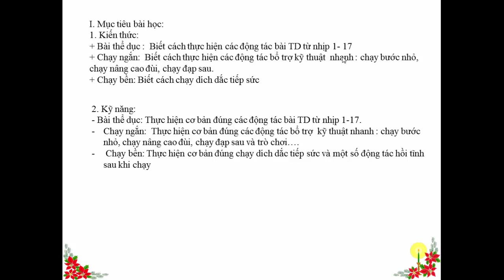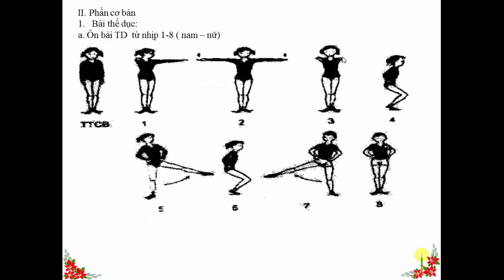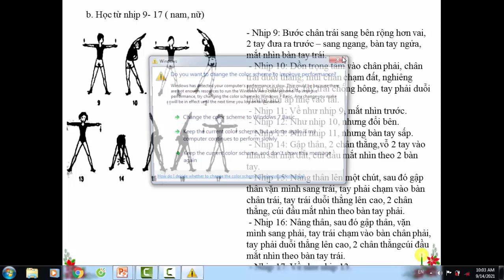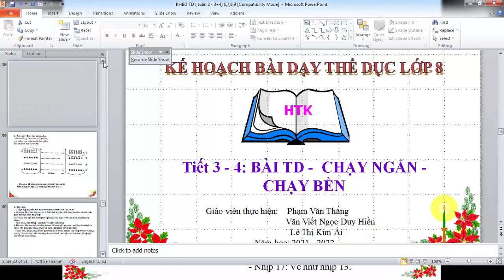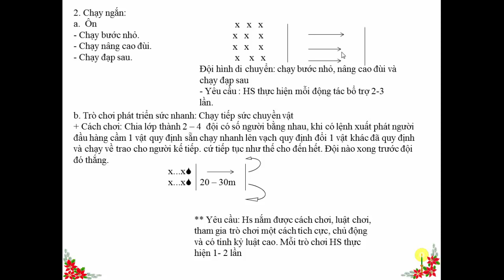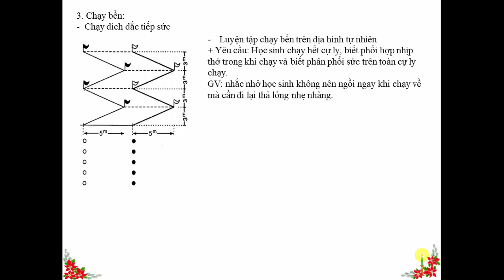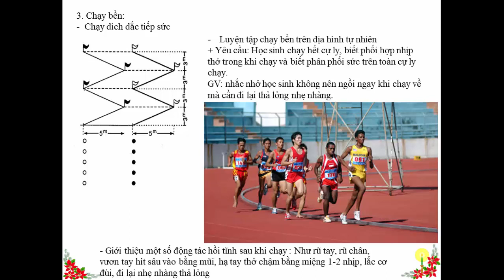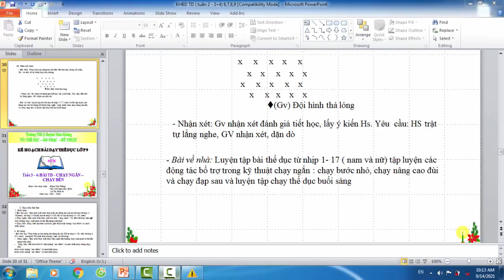TIET 3, 4 THE DUC 8